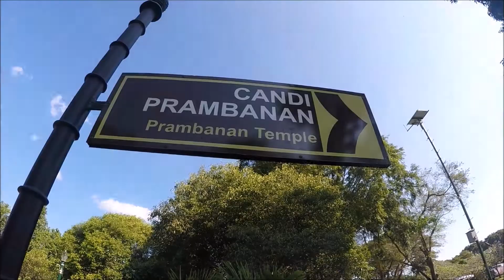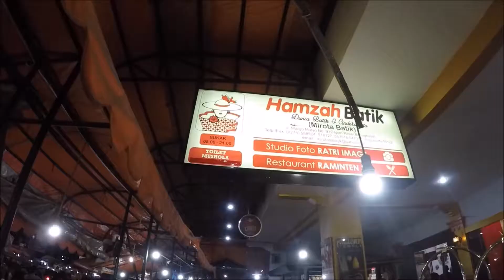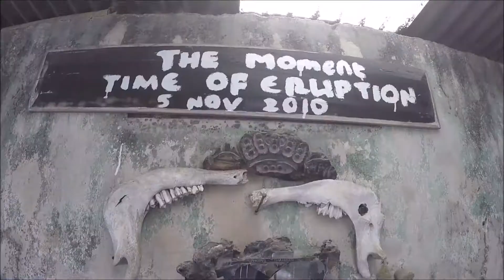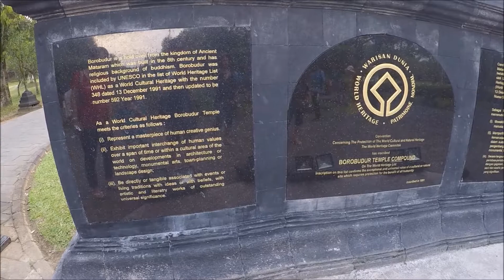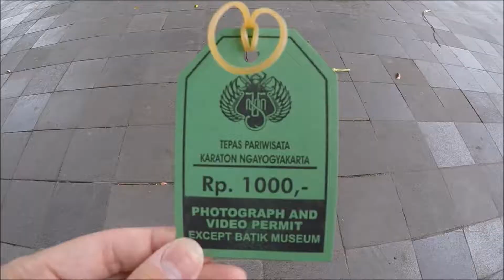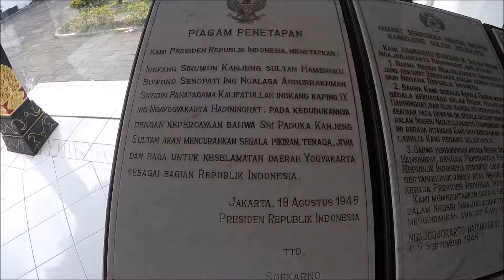Vlog 15: Yogyakarta, Candi Prambanan, & Candi Borobudur